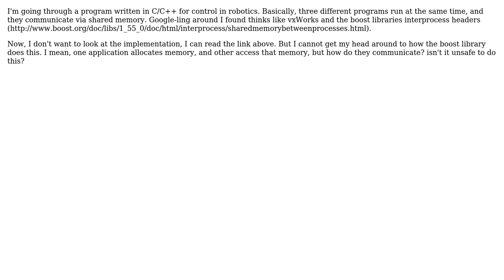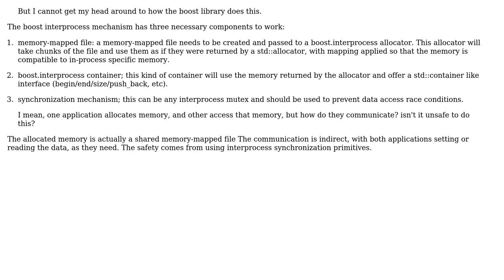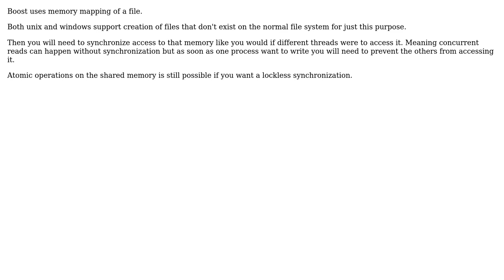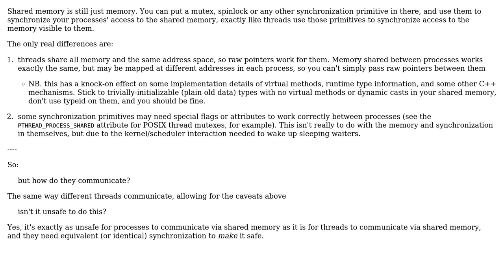Software Engineering: How to share memory between applications written in C/C++? (5 Solutions!!)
Software Engineering: How to share memory between applications written in C/C++?

With thanks & praise to God, and with thanks to the many people who have made this project possible! | Content (except music & images) licensed under CC BY-SA | Music | Images & others | With thanks to user utnapistim user Useless user ratchet freak user gbjbaanb user cauchy user Basile Starynkevitch and the Stack Exchange Network Trademarks are property of their respective owners. You are responsible for your own actions.